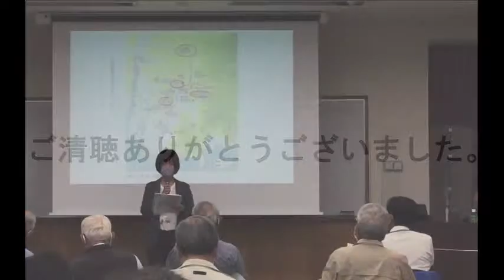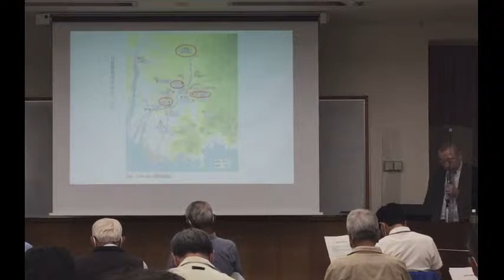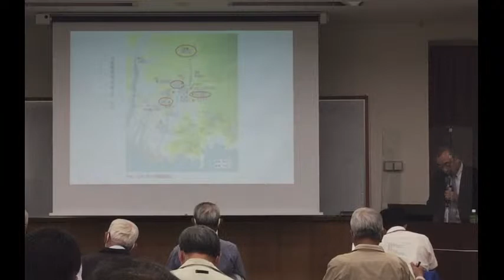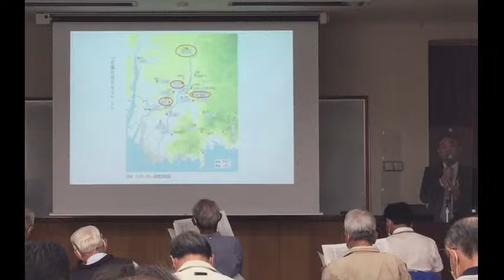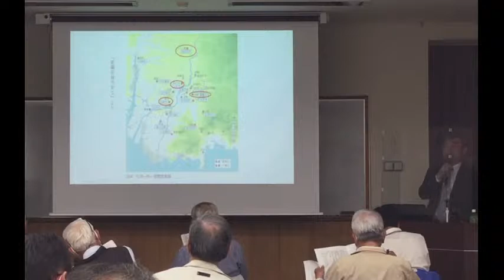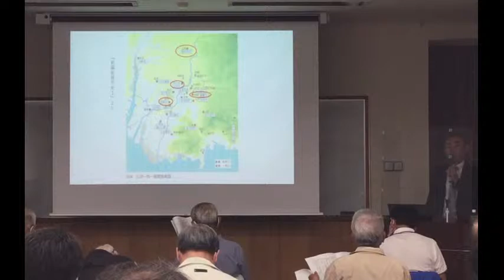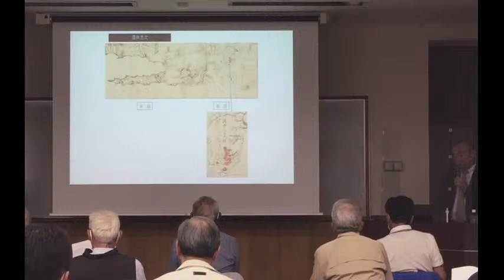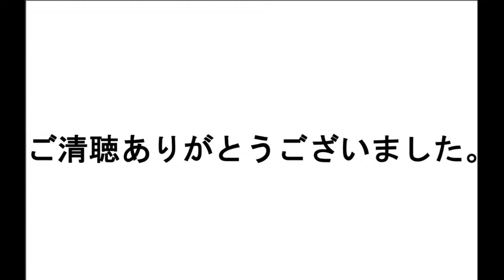講演会「徳川四天王 酒井忠次」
安城市歴史博物館
講師：金子拓氏(東京大学史科編纂所准教授)